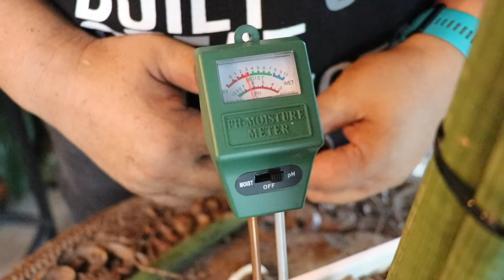งาช้าง ต้นไม้ประดับ ต้นไม้มงคล ไอเดีย ของฝาก ของขวัญปีใหม่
๐ งาช้าง ว่านงาช้าง
ว่ากันว่าการปลูกว่านงาช้างในบ้านนั้นเป็นสิริมงคลจากชื่อ "งาช้าง" (งาของช้าง) อันเป็นสัญลักษณ์ความบริสุทธิ์ มีความเชื่อในพลังอำนาจ อันช่วยฟันฝ่าอุปสรรค แคล้วคลาดจากภยันตรายจากผู้ปองร้าย และช่วยให้ชนะเหล่าศัตรูหมู่มารได้ จึงมีผู้แสวงหาเพื่อมีไว้ในครอบครอง ซึ่งการมีงาช้างในครอบครองนั้นผิดกฎหมาย แต่การมีว่านงาช้างในเป็นมงคลแก่ผู้ปลูกไว้ในบ้าน บ้างก็ว่าทำให้ ทำมาค้าขึ้น การค้าการขายทำได้ดี มีเงินทองร่ำรวย บ้างก็ทำให้แคล้วคลาดจาพอันตรายนาๆ ก็ลองไปหามาปลูกกันนะครับ

ชื่อวิทยาศาสตร์ (Scientific name): Sansevieria cylindrica (“cylindrical" หรือ "ทรงกระบอก" อ้างอิงถึงรูปร่างของใบไม้) สำหรับชื่อ Genus: Sansevieria ให้เกียรติแก่นักบุญชาวอิตาลีในศตวรรษที่ 18
ชื่อสามัญ (Common Name):Bowstring hemp (หมายถึง เส้นใยที่สามารถสกัดได้จากใบไม้ของ Sansevieria บางชนิด)
ชนิด (Type): เนื้อไม้อ่อนอายุหลายปี มีลักษณะนุ่มและอวบน้ำเล็กน้อย มีชีวิตยาวนานอยู่ได้หลายปี
วงศ์ (Family): Asparagaceae
ถิ่นกำเนิด (Native Range) : แองโกลา
ความสูงของทรงพุ่ม (Height) : 100 ถึง 180 เซนติเมตร
ระยะการแพร่กระจายของทรงพุ่ม (Spread): 30 ถึง 60 เซนติเมตร
ระยะเวลาดอกบาน (Bloom Time): ไม่ค่อยมีดอกไม้ในร่ม
ลักษะการบานของดอก (Bloom Description): ดอกช่อ กลีบดอกสีขาว
ความต้องการแสง (Sun): แดดจัดถึงกึ่งร่ม
ความต้องการน้ำ (Water): แห้งถึงปานกลาง
การดูแลรักษา (Maintenance): ต่ำ
การใช้งานที่แนะนำ (Suggested Use): คลุมดิน
ใบไม้ (Leaf): สีสันสดใส เขียวชอุ่มตลอดปี
ความทนทาน (Tolerate): ภัยแล้ง

การเพาะปลูก (Culture)

ปลูกได้ดีที่สุดในดินที่ชื้นถึงแห้ง มีการระบายน้ำได้ดี อยู่ได้ทั้งในพื้นที่แดดจัด และปลูกได้ในที่ร่มรำไร สามารถปลูกเป็นกระถางได้ง่าย ทนทานต่อสภาพการปลูกและสิ่งแวดล้อมที่หลากหลาย ชอบสถานที่ที่อบอุ่นที่มีแสงส่องทางอ้อมและมีแสงแดดส่องถึง ใบจะไม่เติบโตสูงหรือหนาในสภาพที่ร่มรื่น หากปลูกในพื้นที่แดดจัด ควรพรางแสงแดดยามบ่ายที่ร้อนจัด สำหรับดินปลูกให้ใช้ส่วนผสมในการปลูกที่ระบายน้ำได้ดี การรดน้ำกึ่งสม่ำเสมอในช่วงฤดูปลูก (เริ่มปลูกหรือขยายพันธุ์ใหม่) ในช่วงเวลาปกติไม่ต้องรดน้ำมากนัก เพราะธรรมชาติของต้นว่านงาช้างทนต่อความแห้งแล้ง หากปลูกเป็นไม้กระถางแนะนำให้ใช้กระถางดินเผาทรงตื้นเนื่องจากรากของพืชชนิดนี้ไม่ลึก อีกทั้งลำใบขนาดใหญ่สามารถทำให้กระถางมีน้ำหนักมากและมีแนวโน้มที่จะโค่นล้มได้ พืชในร่มอาจถูกนำไปไว้ในสถานที่ภายนอกที่ร่มรื่นในฤดูร้อน แพร่กระจายได้ง่ายโดยการแยกหน่อ

ปัญหา (Problems)

การให้น้ำมากเกินไปมักทำให้รากเน่า และระมัดระวังการเข้าทำลายใบโดยเพลี้ยแป้งและไรแดง หรือไรแมงมุม

๐ คติความเชื่อแต่โบราณนานมาเรียกขานคนที่ปลูกอะไรก็งาม ปลูกอะไรก็ขึ้นว่าเป็นคน “มือเย็น” ตรงกับภาษาอังกฤษคำว่า “Green Thumb” หรือพวกหัวแม่โป้งเขียว ก็คือคนมือเย็นน้่นเอง

๐ Muuyehn Stuido หรือ มือเย็นสตูดิโอ เป็นช่องที่จัดทำขึ้นเพื่อเป็นกำลังใจให้คนทั้งมือเย็น มือไม่เย็น มืออุ่น มือร้อน มือไหนๆ ก็ปลูกต้นไม้ได้งอกงามดี ขอแค่ทำความรู้จักและรักที่จะปลูก
ถึงปลูกแล้วตาย ปลูกแล้วโตช้าก็อย่าได้แคร์ ขอให้ปลูกกันต่อไปนะจ๊